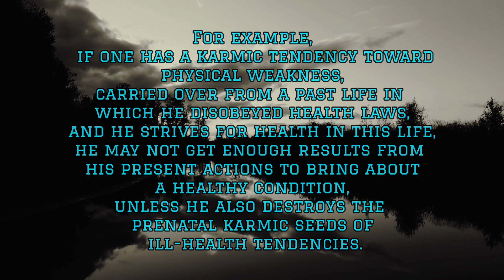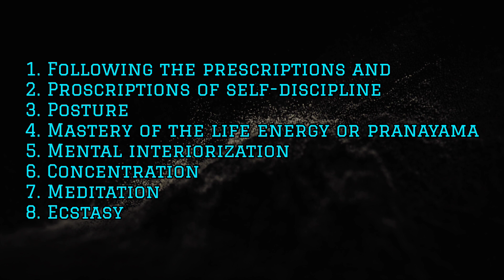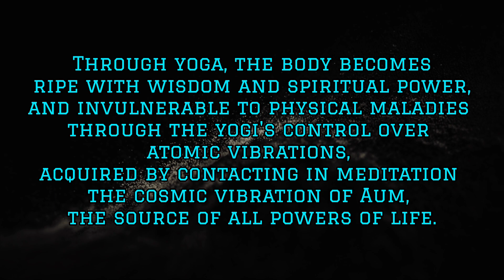OVERCOMING KARMIC TENDENCY OF PHYSICAL WEAKNESS || Paramahansa Yogananda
Welcome to "The Spiritual Boy" YouTube channel. Explore spirituality, ancient wisdom, and personal growth. Let's grow together!

paramahansa yogananda
yogananda
paramhansa yogananda
spirituality
kriya yoga
yoga
kriyananda
ananda
vedanta
yogananda paramahansa
guru
krishna
zen
espiritualidade
meditation
meditação
quotes
om
self realization fellowship
prayer
bhagavad gita
brahmacharya
brahmacharya ka palan kaise kare
brahmacharya benefits
brahmacharya motivation
brahmachari
benefits of brahmacharya
brahmacharya ke fayde
brahmacharya palan kaise kare
kush fitness brahmacharya
kush fitness
celibacy
attitude
brahmacharya ki kahani
brahmacharyi
nofap kaise kare
brahmachari kaise rahe🔥🔥
sanatan
sanatan dharam
comic boy
benifit of brahmachari
for physical weakness
physical weakness
jismani kamzori
TSB
the spiritual boy
The Spiritual Boy